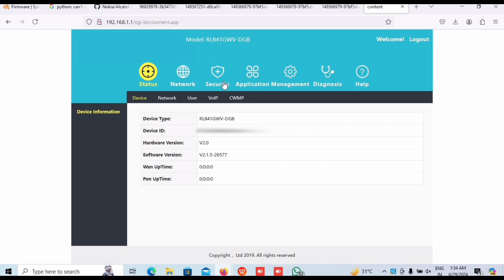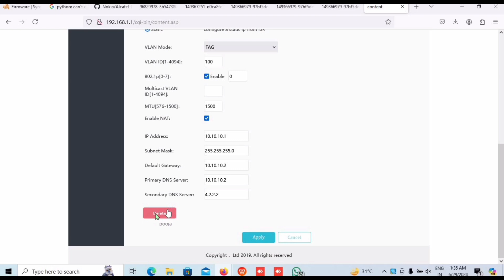RL821GWV-D Richerlink GPON ONU Router upgrade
Unlock RL821GWV-D Richerlink GPON ONU Router upgrade

Hello friends,

📵⚠️I get the video unlocked from someone else and then make a video of it and upload it. So all our videos are fake. I will tell you its solution. But unlocking is not a legal work. I upload fake videos just for the sake of uploading videos. You will not get the full unlock step in any of our videos for likes and subscribers.